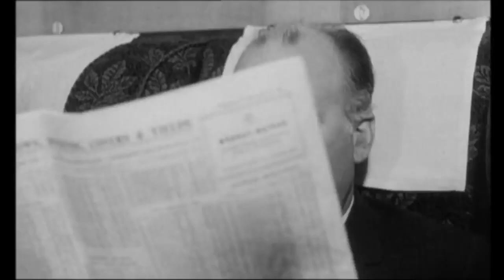The Beatles A Hard Days Night (UNCUT) // SATURDAYS WITH DANI